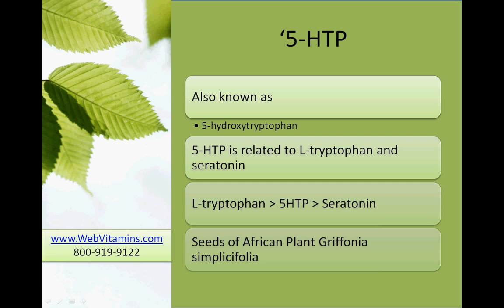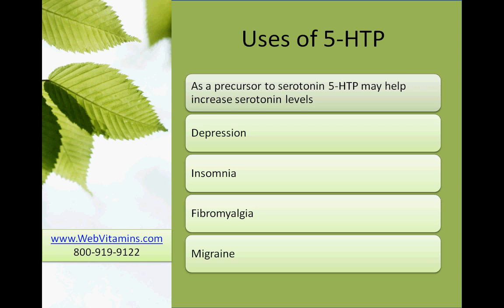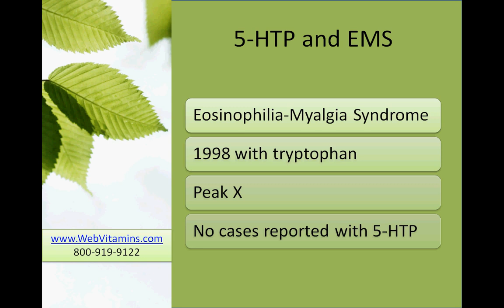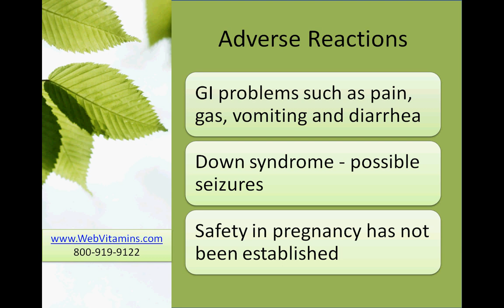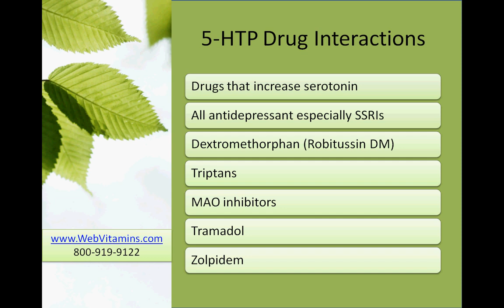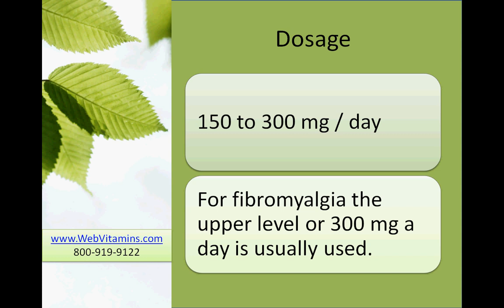Uses and Cautions of 5-HTP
5-HTP or 5-hydroxytryptophan is a commonly used supplement for people looking to help increase serotonin levels.